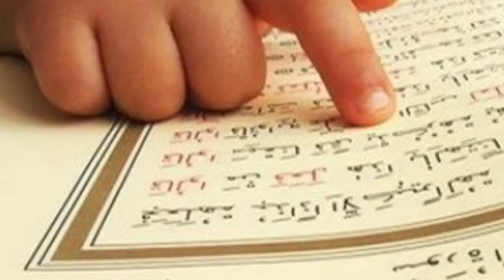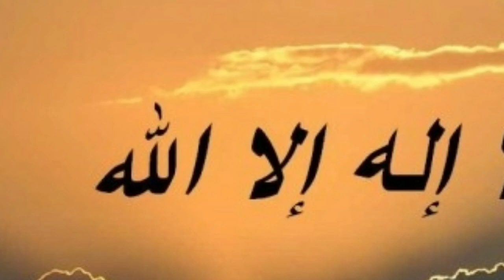ഊമകളുടെ ഖുർആൻ പാരായണം അൽഭുതം കരഞ്ഞ് പോകും